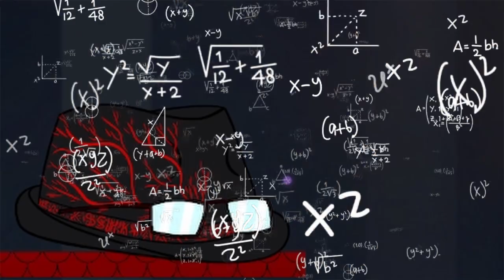The New Year Starts with Chevreuse, Xianyun, and GaMing | Genshin Impact Wishes | January 24'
Another Genshin Impact Wishing/Summoning video! Pulls that were done in the month of January 2024.

Let's take a look at what my luck can bring. In this video, we got a musketeer, an inventive bird lady, and a Wushou Dancer/Transporter. In the 1st half of this video, I try my luck at getting Chevreuse within a limited number of pulls while also wasting a bunch of my wishes on the weapon banner. In the 2nd half of the video, it's time to wish for the mommy bird herself, Cloud Retainer, or as she wishes to be known, Xianyun. I will also attempt to wish for her signature weapon, the Crane's Echoing Call. While hoping to get GaMing along the way.

This is late, but happy New Year Everyone.

0:00 - Intro
3:11 - Raiden Rerun Banner
4:11 - Yoimiya Rerun Banner
5:40 - Weapon Banner Pt1
7:43 - Standard Banner Pt1
8:08 - Weapon Banner Pt1 Revenge
9:18 - End of Pt1
9:49 - 4.4 Update
11:31 - Xianyun Banner
13:09 - Nahida Rerun Banner
14:13 - Weapon Banner Pt2
16:46 - Standard Banner Pt2
17:25 - Outro

Twitch Channel (no streams in the near future due to unstable internet)
Official Twitter - maybe later
Discord Channel - Don't have one yet

Credits to Genshin Impact OSTs used in this video
Edited with the free version of DaVinci Resolve